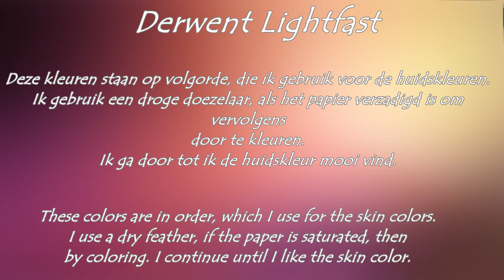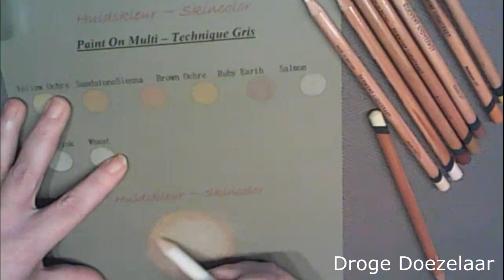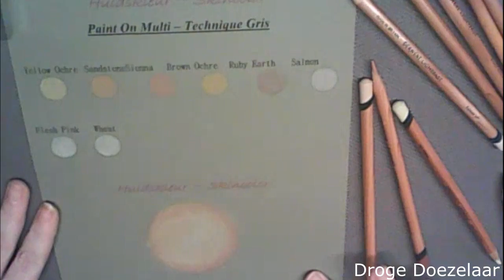Derwent Lightfast Huidskleur / Skincolor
Heb hier gebruik gemaakt van 3 verschillende soorten kleuren papier, craft, wit en grijs. Zoals je ziet dan krijg je echt verschillende kleuren van de huidskleur.

Have used here 3 different types of color paper, craft, white and gray. As you can see, you really get different colors of the skin color.